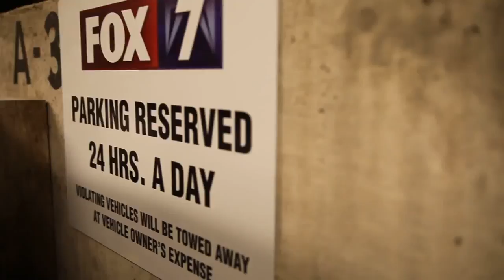Decentralized Dance Party Austin Fox News Parking Lot 1 7 2012